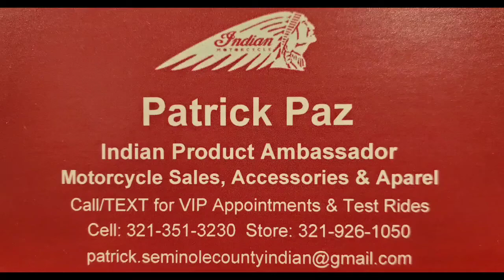2021 Polaris RZR 170